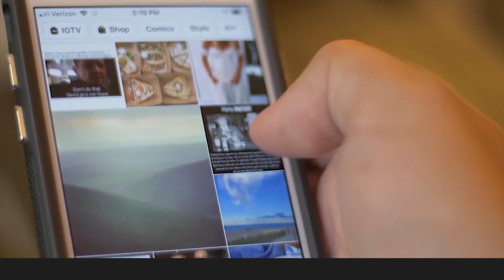NOTICIAS 45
Ibagué, se convirtió en la primera capital en volver a confinamiento por propagación del Covid-19